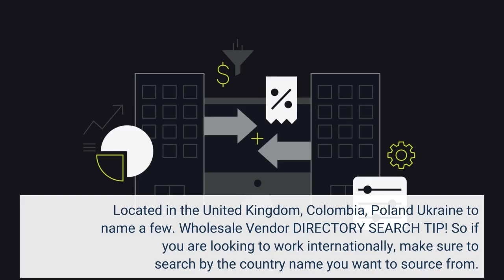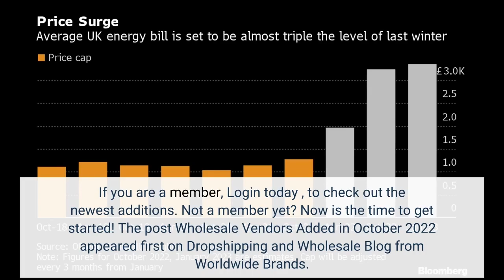Wholesale Vendors Added in October 2022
- free supplier directory of 230+ pre-integrated suppliers.
Wholesale Vendors, Wholesale Suppliers, Wholesalers, Suppliers, Dropshippers… Whatever you want to call them, another month has come to a close. And we added some awesome companies that will sell at wholesale prices to online only retailers. Even though our company name is Worldwide Brands, the majority of the suppliers we list in our Directory are located in the USA. But this month we added more international companies than usual. Located in the United Kingdom, Colombia, Poland Ukraine to name a few. Wholesale Vendor DIRECTORY SEARCH TIP! So if you are looking to work internationally, make sure to search by the...